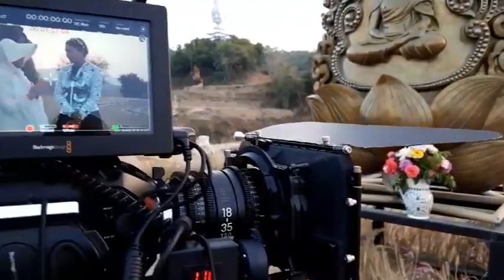กำลังของพระราชา